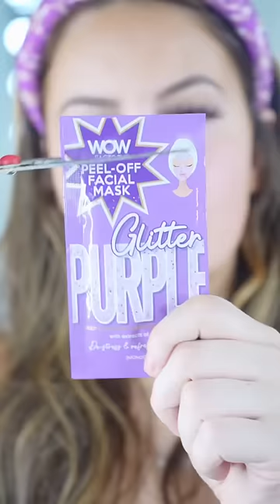Fanny S 💕: Next color? 💜